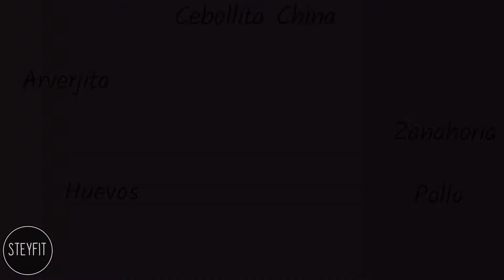𝗦𝗧𝗜𝗥 𝗙𝗥𝗬- ARROZ FRITO| LOW CARBS| LISTO EN 10 MINUTOS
Les comparto un platillo muy sencillo de hacer CHAUFA DE COLIFLOR y sobre todo riquísimo 😋 y muy saludable💚

Te detallo la receta para 04 personas:
🥦01 pechuga de pollo
🥦01 taza de zanahoria
🥦1/2 taza de vainita
🥦1/2 taza de arverjita
🥦01 cebolla
🥦03 dientes de ajo
🥦01 pedacito de kión
🥦01 cabeza de coliflor grande
🥦03 huevos
🥦cebollita china (para decorar)

Para aderezar:
01 cda sillao chifero (especial) Puedes encontrarlo en tiendas chinas.
01 cda sillao (para darle color)
Sal, romero, tomillo, orégano al gusto

💡Tip: Si no tienes procesador puedes utilizar, licuadora o un cuchillo.
💡Tip: Al servir rociar un chorrito de limón le dará un toque uff especial!🍋

La preparación es más rápida ⏰ de lo que crees! A cocinar!👩‍🍳

🥦1/2 cup green beans
🥦1/2 cup peas
🥦01 onion
🥦03 garlic cloves
🥦piece of ginger ( 3cm)
🥦01 cauliflower
🥦03 eggs
🥦Green onion or chives

Para aderezar:
01 tbsp chinesse sauce (for chicken to give extra flavour)
01 tbsp soy sauce
Salt, rosemery, oregano, thyme and black pepper

💡Tip: Once you finished add some drops of lime juice 🍋